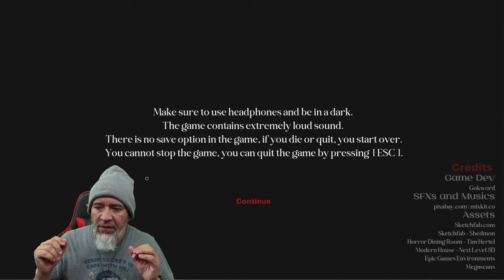Psychological Horror Game | Everything Was A Nightmare | Demo Gameplay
New Horror Gameplay Video Dudes. Everything Was A Nightmare, A Psychological-Horror, Mini-Horror, Claustrophobia, Walking Sim Game.

Try to wake up from the nightmare in narrow, dark corridors, solve puzzles and run away from the creature!

YouTube.com/@PapiGrayBeardRetro